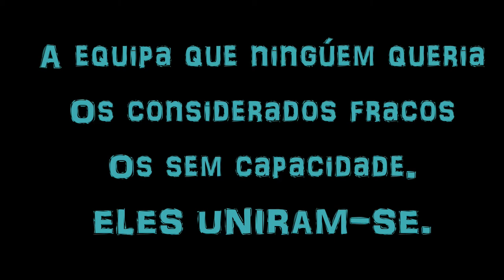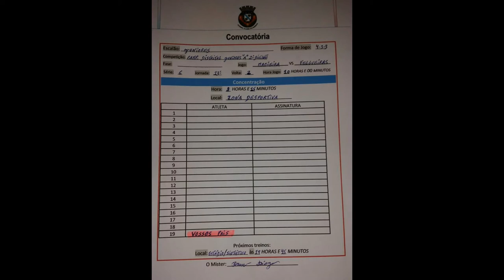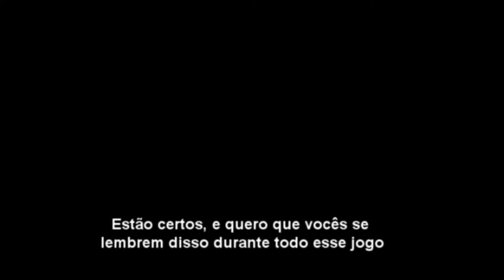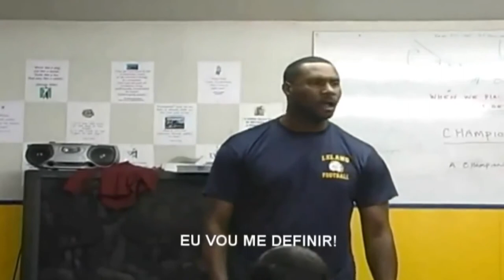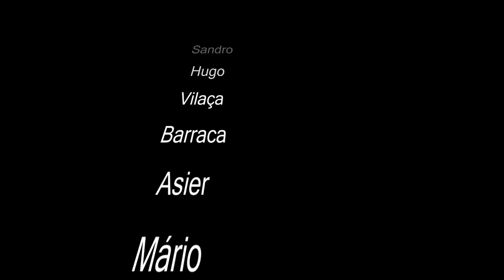Video de Motivação- FC Felgueiras ( Juniores B )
Video de motivação dos Juniores B de Felgueiras. Uma verdadeira familia !